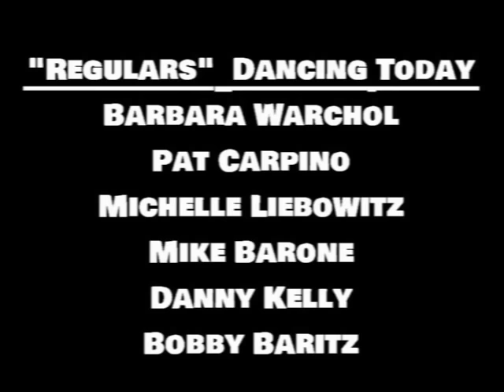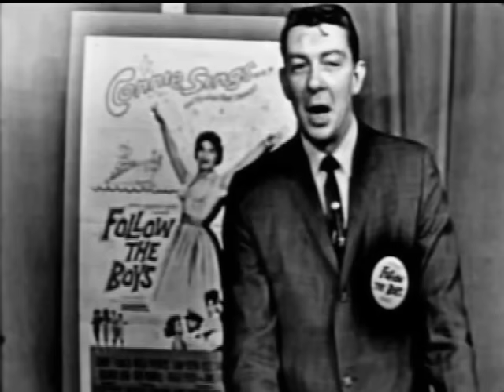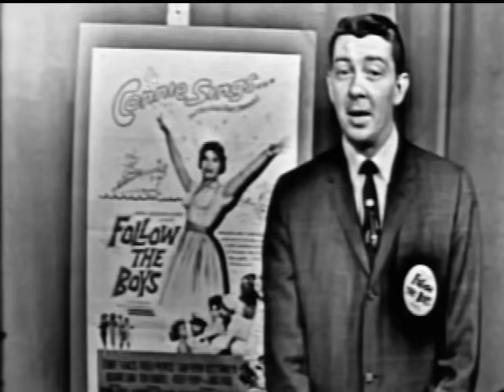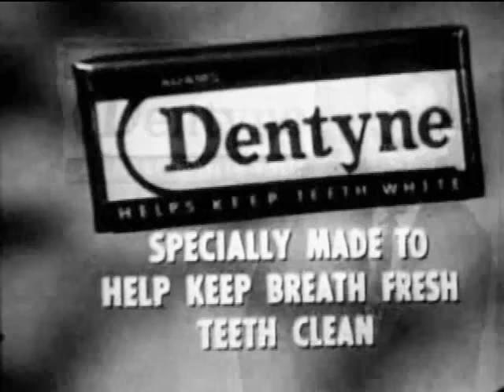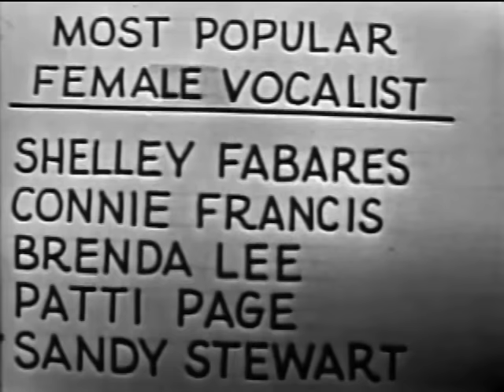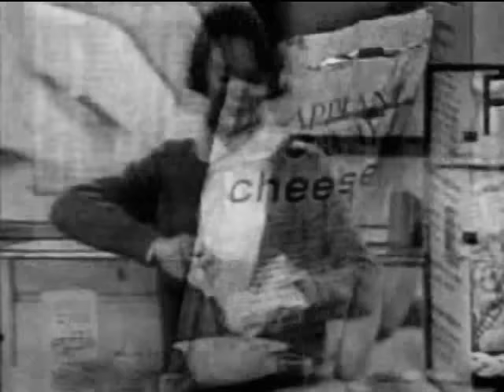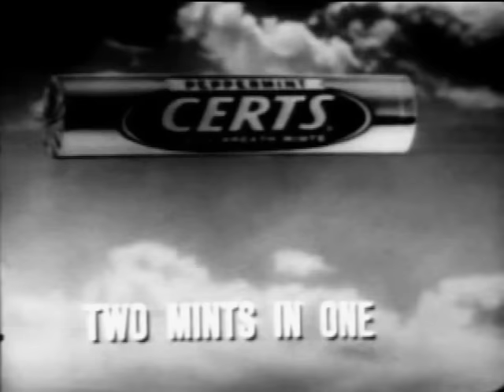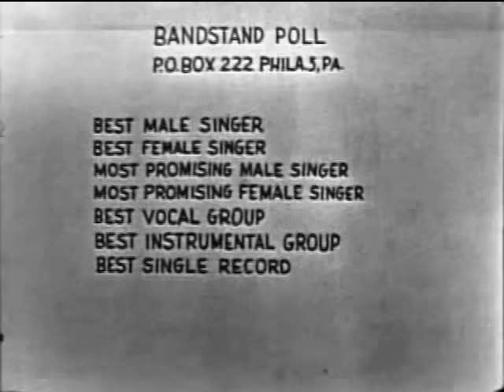American Bandstand 1963 – March 8, 1963 FULL EPISODE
When Bandstand started airing on ABC in 1957, it was a weekday, 90 minute show. It was cut to an hour in 1961 and then to only a half-hour in 1962. Finally, on Sept. 7, 1963, the show was lengthened back to an hour but aired only once a week, on Saturday, where it would remain for the remainder of its run. This episode is the only half hour, weekday version of American Bandstand that is known to exist. Unfortunately, the Top 10 was edited out and I don’t think the half-hour show had a Record Review (?)

As Dick mentions, Nancy Sinatra guest starred on “The Virginian” last month on the Feb. 13th episode “If You Have Tears”. This would be her acting debut. Her song today, “Like I Do” didn’t chart in the US, but went to #2 in Italy. Her breakthrough hit “These Boots Were Made For Walkin’” will be released in late ’65 and hit #1 in ’66. Tommy Sands (who Dick mentions here) is Nancy’s husband. They will divorce in 1965.

“Follow The Boys”, Connie Francis’ follow up to her 1960 film “Where the Boys Are”, was released 2 weeks ago. It would be a modest success at the box office despite “raving critics and roaring crowds”.

Did anyone have “Twist Parties”? Did you serve Appian Way Pizza? Did you chew Dentyne afterwards?

On the Billboard Hot 100 This Week:
1. Walk Like A Man – The Four Seasons
2. Ruby Baby – Dion
3. Hey Paula – Paul & Paula
4. Rhythm of the Rain – The Cascades
5. Walk Right In – The Rooftop Singers

23. Up On The Roof – The Drifters
35. South Street – The Orlons
42. Why Do Lovers Break Each Other’s Hearts – Bob B. Soxx & the Blue Jeans
80. Follow The Boys – Connie Francis

I hope you all have a ”paradise that’s trouble proof” when this old world starts getting you down. This is definitely part of my “roof”. Stay safe everyone!